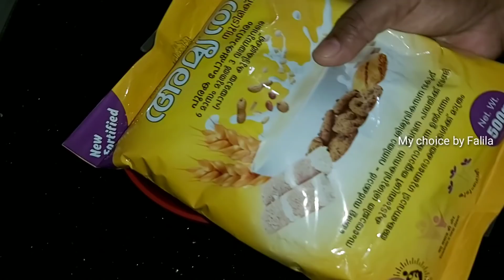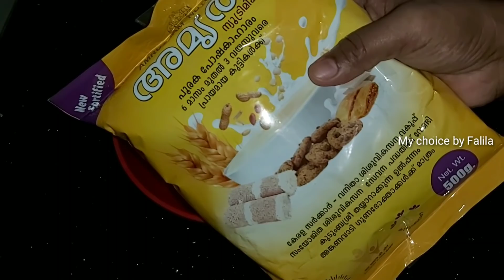അമൃതം പൊടി വെച്ച് ഒരു സൂപ്പർ നാലുമണിപ്പലഹാരം /Amrutham Halwa/Amrutham podi snack recipes